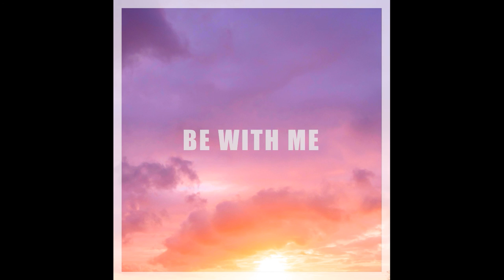Justhea - Be With Me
You can use all my music in your videos, just link my page in the description! 👇🏼

(If you want to use my music commercially, or you don't want to credit me you will have to purchase a license from me.

0:00 Check out my description
2:00 Main drop
2:17 Subscribe my channel